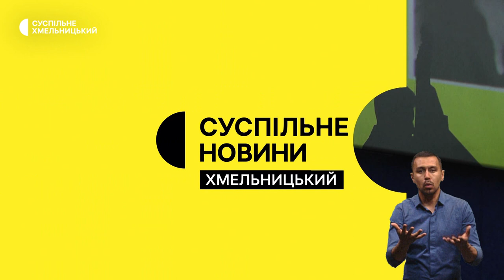Вивчатимуть потреби переселенців, нагородження сімей, протидія російській пропаганді | 25.05.23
Рада з питань внутрішньо переміщених осіб запрацювала в Ярмолинецькій громаді. Хто входить до складу ради і як вона працюватиме?

В обласному центрі відбулось нагородження сімей з Хмельниччини, в яких виховують обдарованих дітей. Хто, і завдяки яким талантам отримали нагороди?

Інтерактивна виставка про методи російської пропаганди діє у Хмельницькому. Як потрапити та що показують?